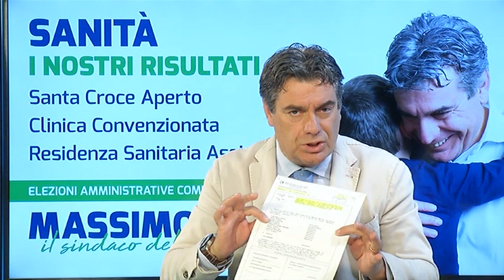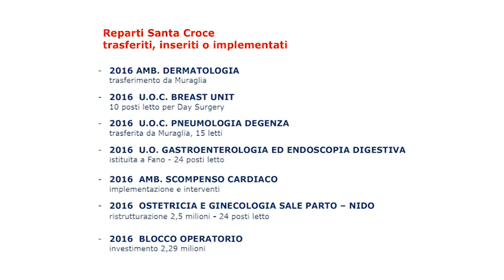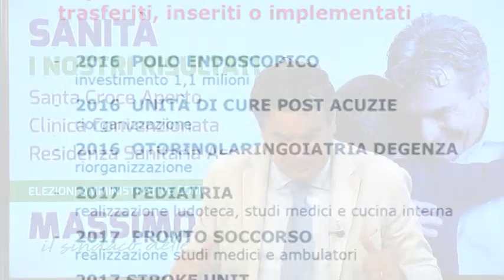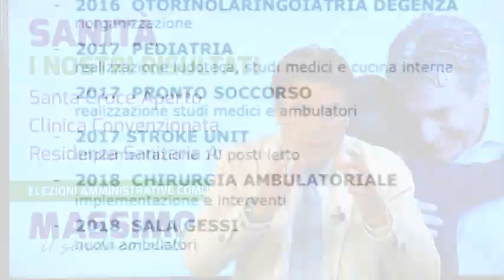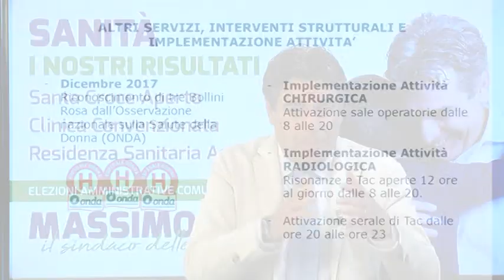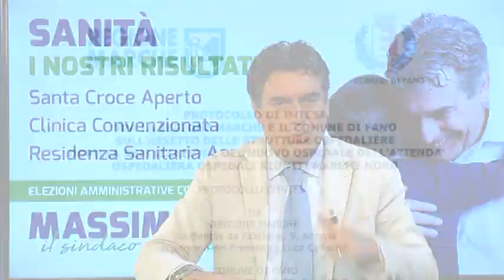Massimo Seri - Sanità, i nostri risultati